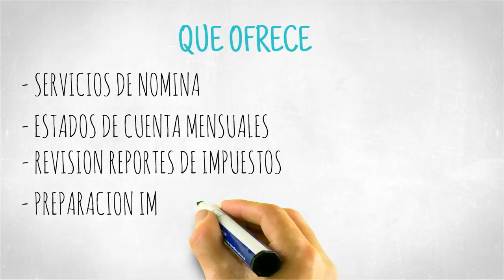CONTADORES - Plantilla de Video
Raw Shorts es la forma más rápida de hacer videos animados.